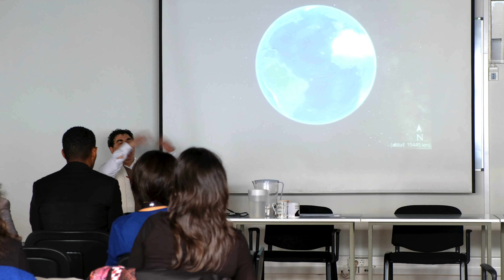CONCHA 1st Workshop | Crossing seas, Rising islands, Connecting people | #2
CONCHA 1st Workshop | Crossing seas, Rising islands, Connecting people

14-16 November 2018, Lisbon
NOVA FCSH

Concept
The main goal of this 1st Workshop is to join researchers from CONCHA’s partner institutions, but not exclusively, and to highlight the ongoing scientific debate on the topic. We invite all researchers from different fields of expertise and countries to participate in this forum focusing on the understanding of how early settlements in the Atlantic Islands developed (15th to 17th century) in relation to differing regional and local ecological and economic environments. Main scientific areas are: Atlantic History; Archaeology; Environmental History and History of Science; Ethnography and Ethnobiology; Maritime History; Oceans Imaginary; Seaports and Port Cities.

CHAM, 2018.